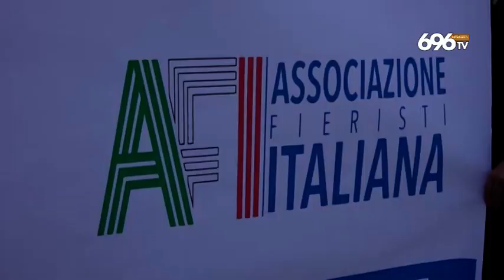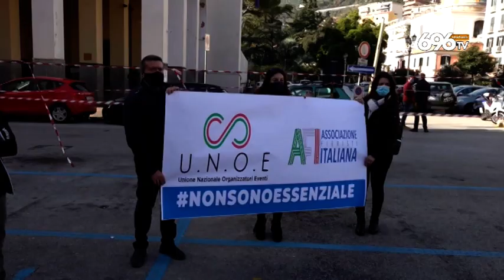Turismo, sos da Salerno: a rischio il 2021